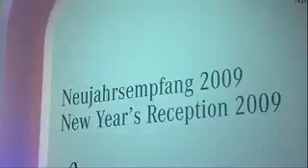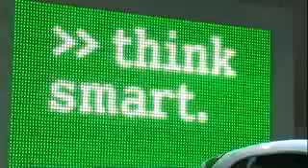Мерцедес в Detroit 2009